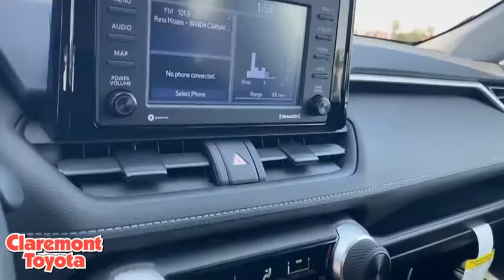2021 Toyota RAV4 Claremont, Ontario, Pasadena, Anaheim, CA 00720314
Super White New 2021 Toyota RAV4 available in Claremont, California at Claremont Toyota. Servicing the Ontario, Pasadena, Anaheim, CA area.

Claremont Toyota
601 Auto Center Drive

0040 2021 Toyota RAV4 LE FWD 8-Speed Automatic 2.5L 4-Cylinder DOHC Dual VVT-i Blk Premium Fabric Cloth.27/35 City/Highway MPG